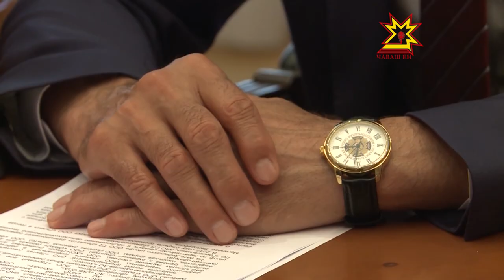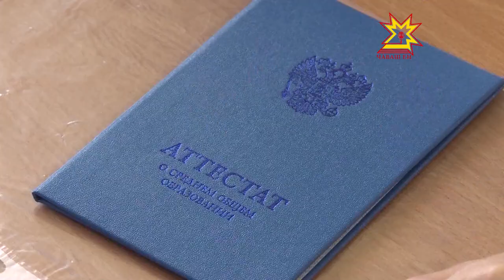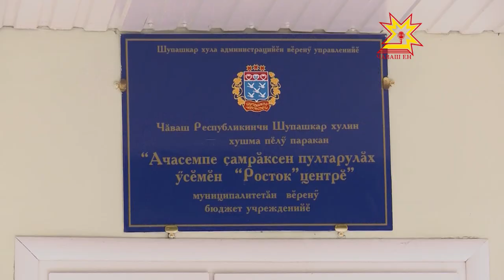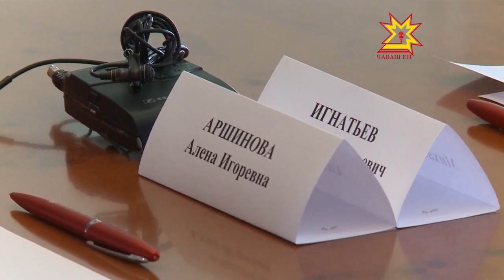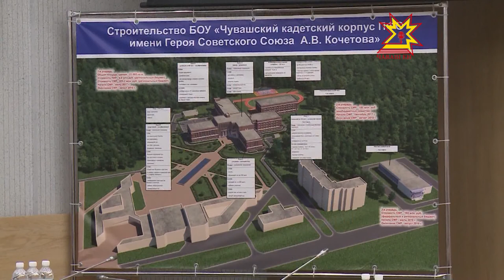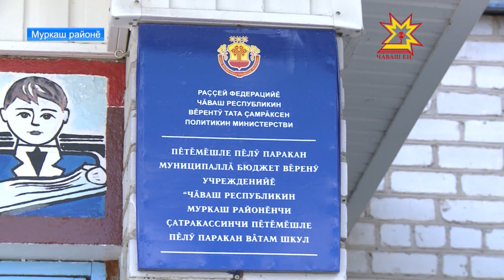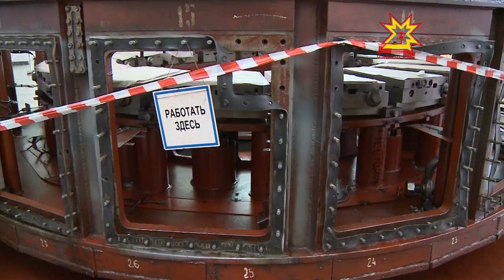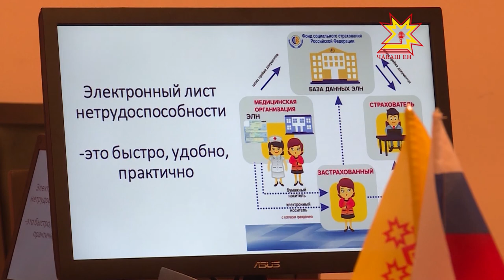"Эрне" Информационная программа. Выпуск 28.07.2017